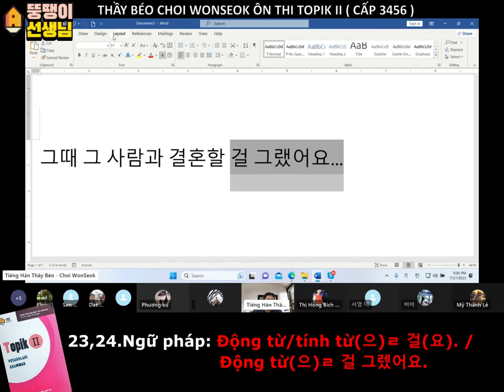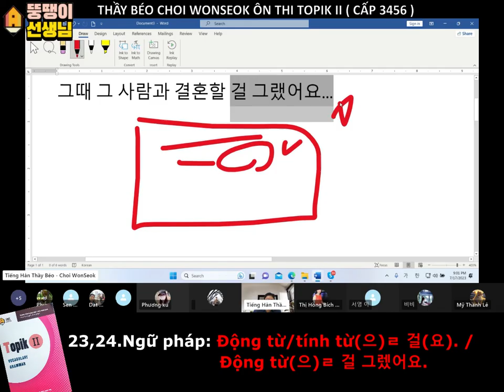[Ngữ pháp TOPIK] Động từ/tính từ(으)ㄹ 걸(요) - Động từ(으)ㄹ 걸 그렜어요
🤩TỶ LỆ ĐỖ TOPIK 95% - TẶNG MIỄN PHÍ BỘ SÁCH ÔN THI TOPIK CỦA THẦY BÉO - ĐỘC QUYỀN 🤩-
👉CHỈ ~2 triệu VNĐ/ tháng - Cam kết đỗ bằng văn bản. Cho thầy 3,5 tháng, thầy Trả lại Bằng TOPIK II (456).
👉Lịch ôn thi TOPIKII (456) - Học cho đến tận lúc thi . Cam kết đỗ!
➡️Có lịch thi TOPIK rồi các bạn ơi, năm 2023 chỉ có 3 kỳ thi thôi nên chúng ta phải nắm bắt từng cơ hội 1 nhé.
➡️Thầy sẽ  ở đây cố gắng làm tất cả các bạn nhận được chứng chỉ TOPIK này để mở ra các cơ hội mới trong cuộc sống ❤
➡️kênh YOUTUBE học online Miễn phí:
☎️ Hotline tư vấn
Ms Thúy:  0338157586 / zalo: 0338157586
LINK ĐĂNG KÝ TƯ VẤN MIỄN PHÍ (24/7)
Trụ sở chính:  số 35 ngõ 10 Nguyễn Thị Định, Trung Hòa Cầu Giấy HN